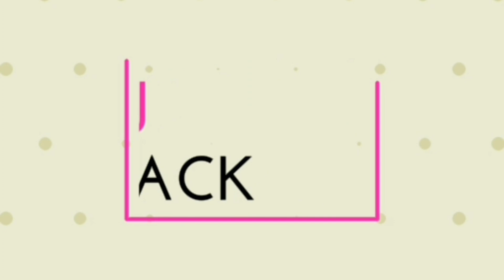Must Watch 😳 Nigerian Bridal Wedding Makeup Transformation 🔥👆 Cirurgia Plastica 💉💉